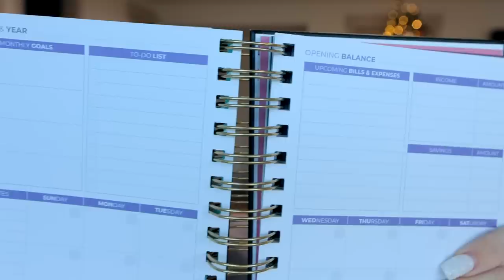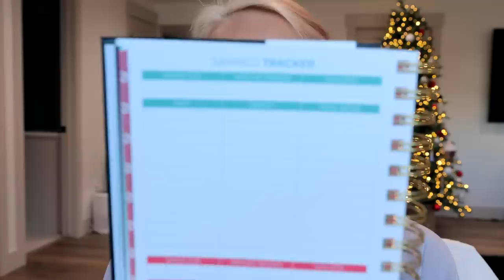My Amazon Favorites | November 2022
Finally! Im back(: Amazon things I love, let me know if you guys want amazon gift ideas(: What are you must haves?
Links-
Piggy bank
Travel Case
Cash case
Popcorn maker
Phone tripod
Ed hardy perfume
Key chain holder
AirTag holder
Budget planner
Garage rack
Amazon coat kids
Amazon coat adults